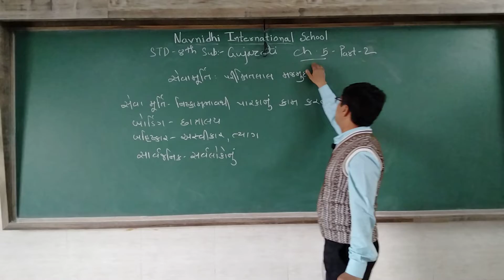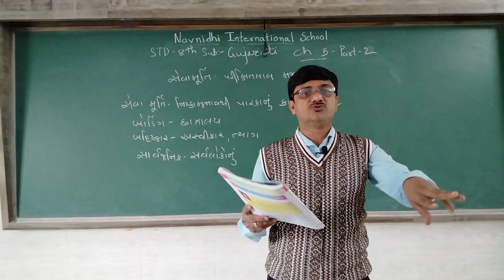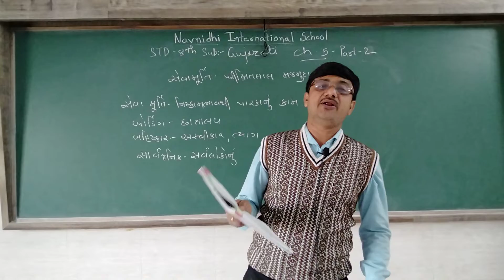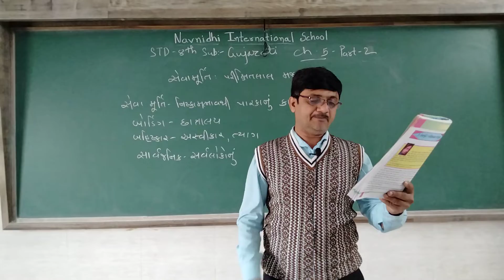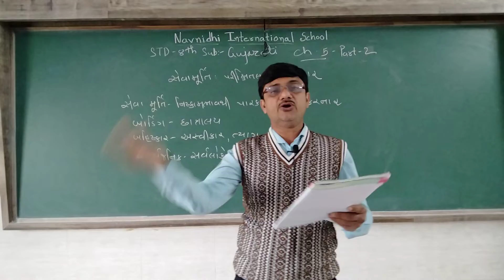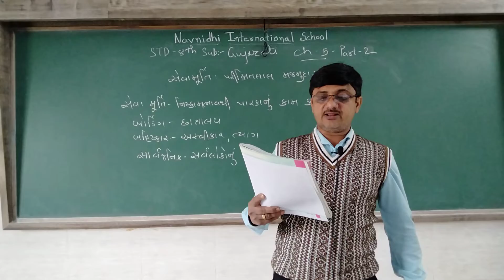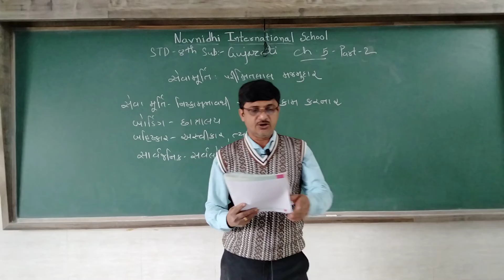GSEB | ENGLISH MEDIUM | STANDARD - 8 | ગુજરાતી | પાઠ - ૫ | સેવામૂર્તિ : પરીક્ષિતલાલ મજમુદાર (ભાગ-૨ )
04/02/22